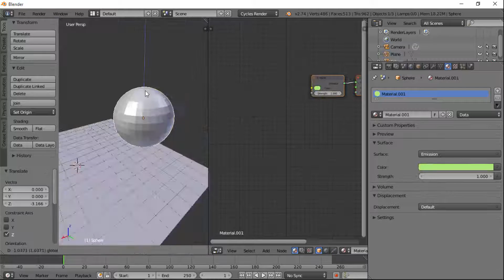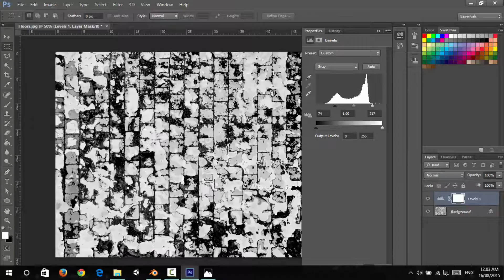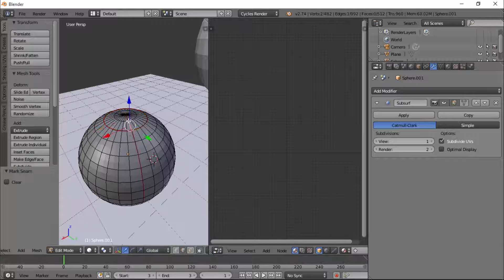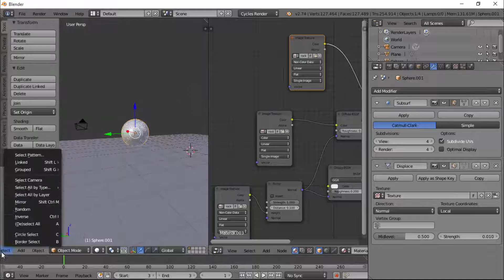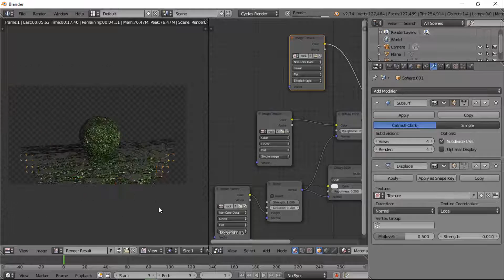Blender 2.74 realistic texturing node editor (Speed Texturing)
Using blender to create realistic surface. Sorry don't know what kind of this video is called but for now its "Speed Texturing".